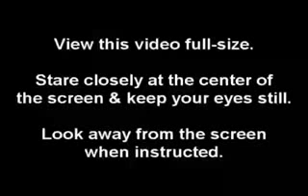Effetto ottico bellissimo